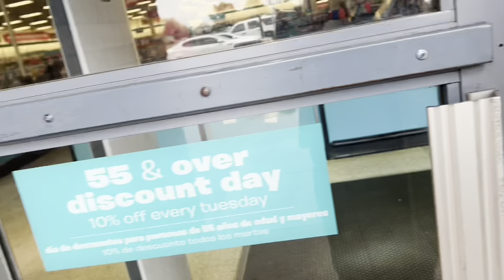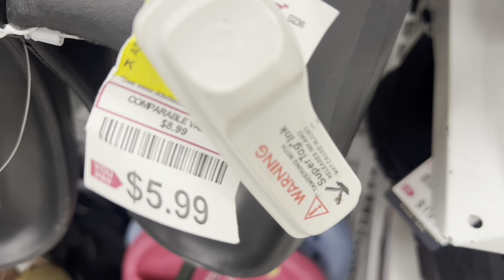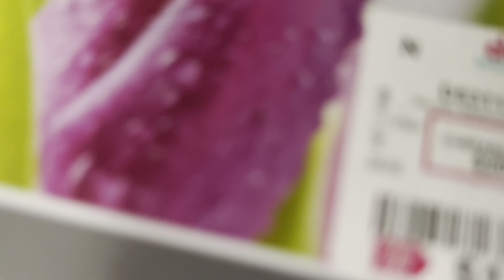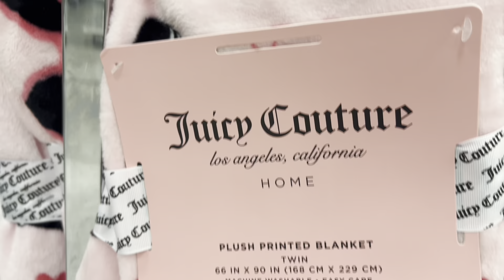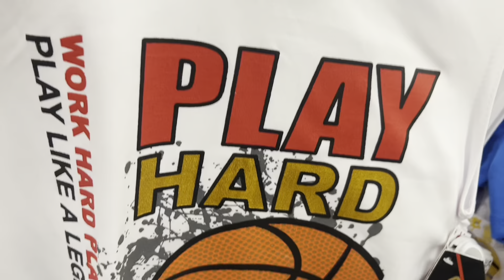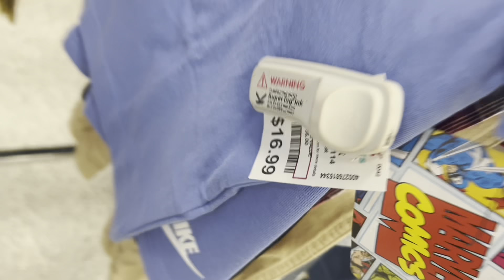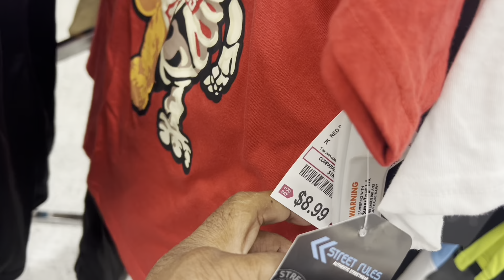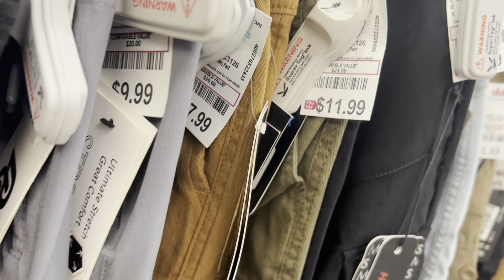SCORING AMAZING FINDS AT DD'S DISCOUNT: SHOES & HANDBAGS!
DDs discount #ddsdiscount